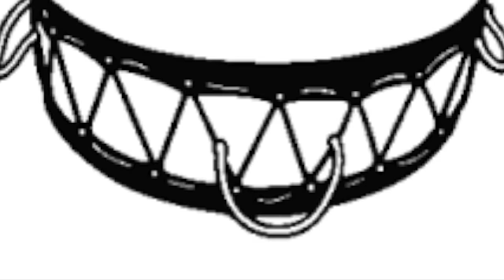Ya Ba Chi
This video is about Ya Ba Chi